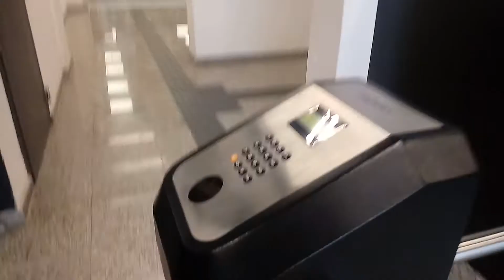ROTINA DE ALGUÉM QUE TRABALHA E ESTUDA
Fala pessoal!! Como vocês gostaram bastante de ver a rotina da Karol, hoje o vídeo é da rotina da Carolzinha.

Ela tem uma jornada dupla (as vezes trilha). Ela trabalha e estuda!

Edição: @grutastudio